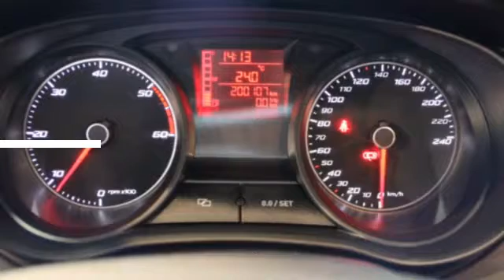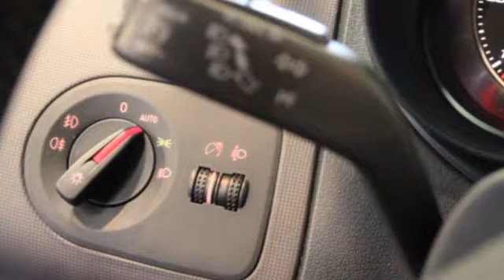Seat Ibiza ST 1.2 TDI STYLE ECOMOTIVE/NW MOD